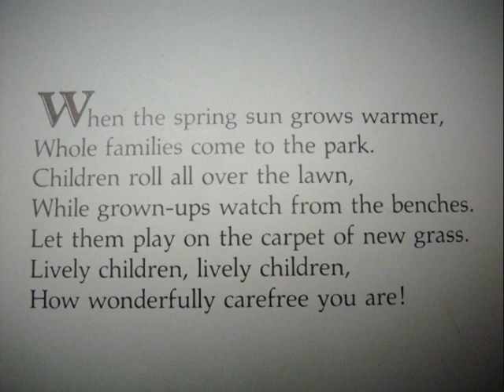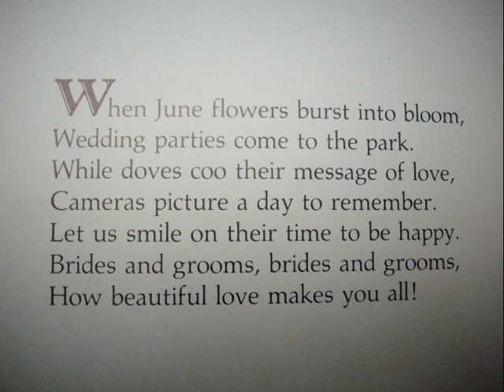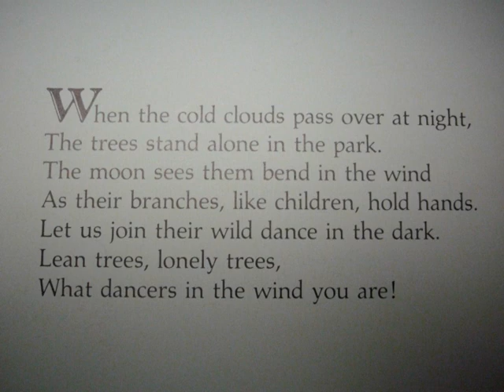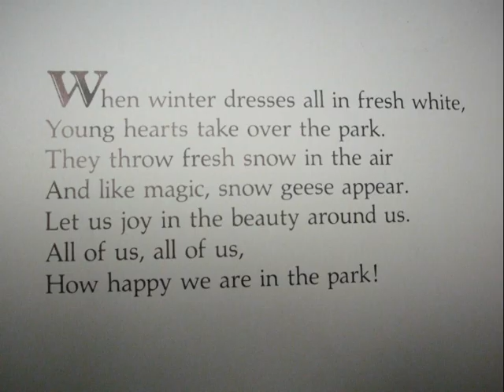Who Goes to the Park.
I really like this book. It brought back a lot of memories of High Park.This slideshow is best viewed full screen. It also helps if you are a speed reader! Not sure what happened with the music, but I'm working on it.